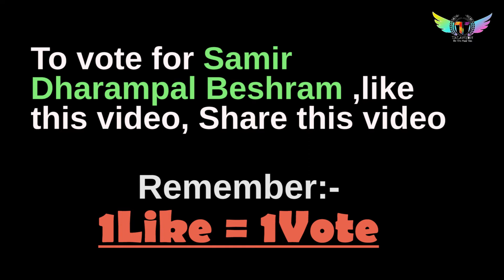Solo Dance Competition | C.No.- 11| Samir Dharampal Meshram| Talanton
Welcome Guys To Online Solo Dance Competition Organized By TALANTON.

Friends Let's Make Our Artist More Prosperous🤗😘 By Giving Your Precious Like👍So Give Your Like👍 To Support Samir Dharampal Meshram.

"About TALANTON" -

👉So Guys Let Me Introduce You That TALANTON Provides A Platform to Our Artist To Explore Her Skills In Front Of You.